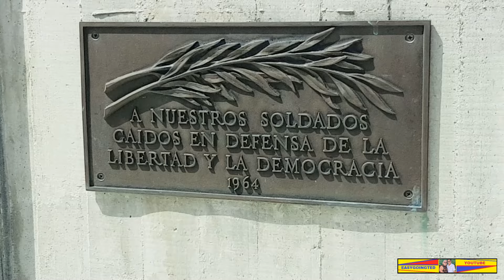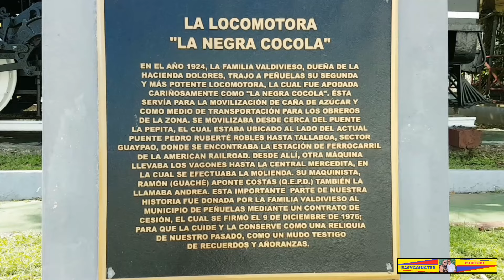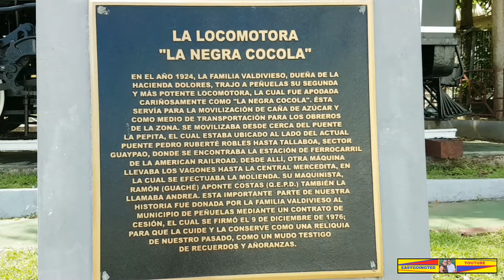Peňuelas,Puerto Rico: Vista del Casco y Su Plaza Pública-marzo-5-2024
Peñuelas, Ciudad del Güiro y el Flamboyan